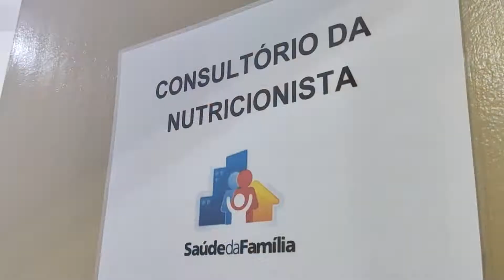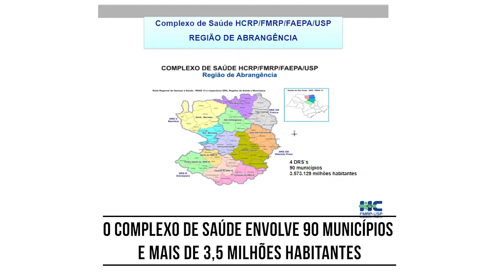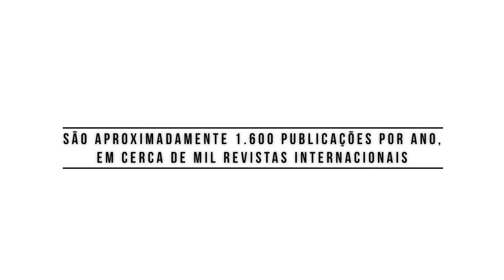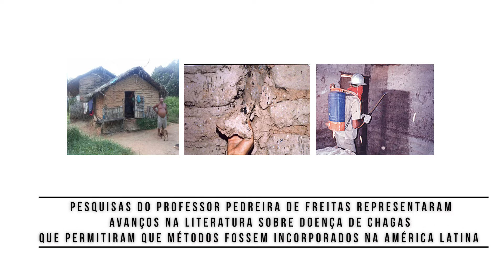Vídeo institucional comemorativo pelos 70 anos da FMRP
Vídeo institucional produzido pela FMRP em comemoração aos 70 anos da Unidade.

Edição, filmagem e realização: FMRP
Imagens aéreas: Quest Produções
Imagens de arquivo da FMRP: Centro de Memória e Museu Histórico da FMRP
Imagens de arquivo da cirurgia das gêmeas: Assessoria de Imprensa do HCFMRP
Imagens do Prof. Sérgio Ferreira e dos Centros de Pesquisa em Virologia e de Canabinóides: Documentação Científica da FMRP